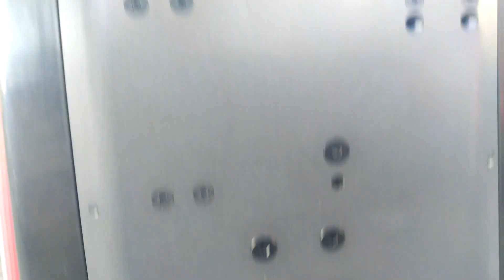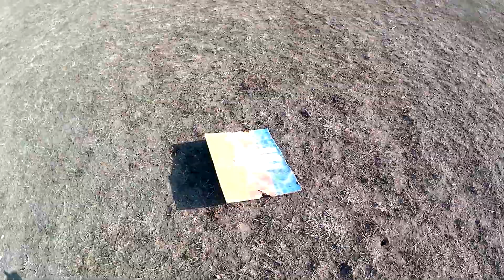RC HOBAO HYPER VSe PRO ! Le baptême !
Moteur 4274😉 Huile pour les diff de marque TLR😉 Juste pour le Kif! ;)